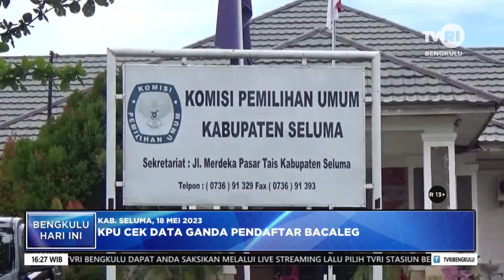KPU CEK DATA GANDA PENDAFTAR BACALEG